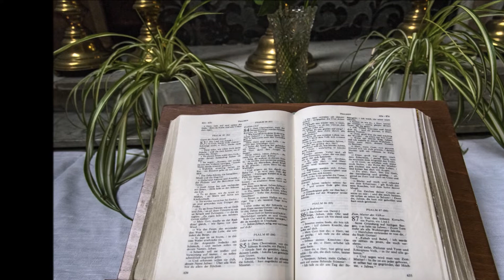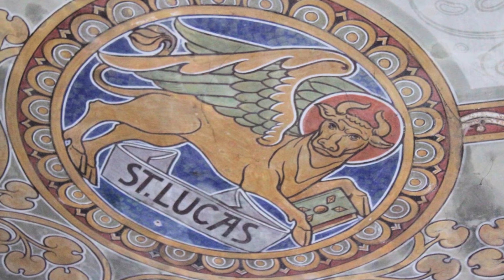The Three Hours' Agony of Our Lord Jesus Christ, by Father Peter Guilday - Prayer and Introductory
The Three Hours' Agony of Our Lord Jesus Christ
by Father Peter Guilday
01 - Prayer and Introductory
read by Larry Wilson

A collection of sermons on the Seven Last Words of Our Lord Jesus Christ. Given at the Church of Our Lady of Lourdes, New York City, on Good Friday, 1916. (summary by Maria Therese)